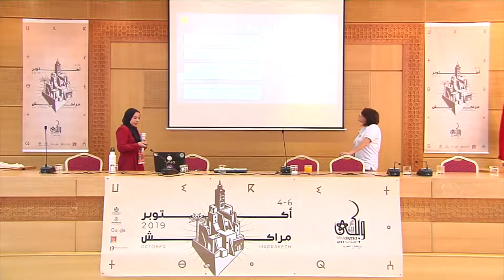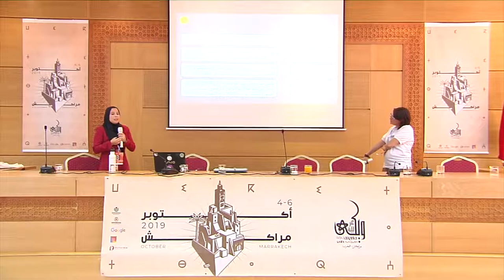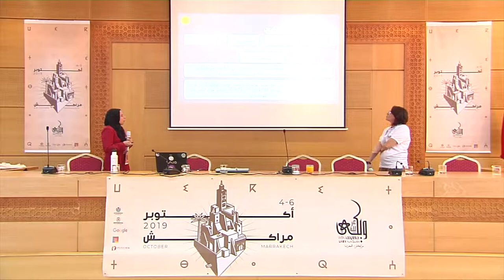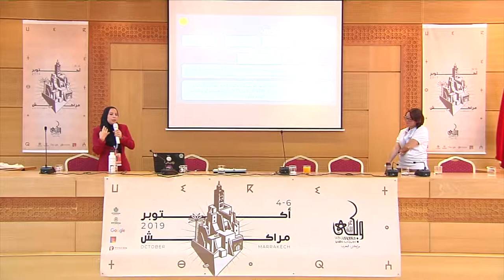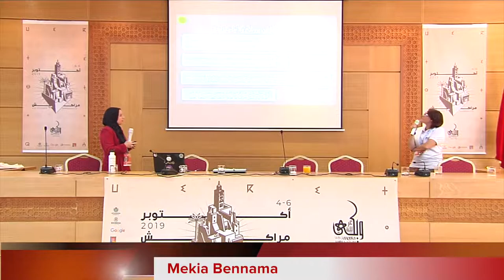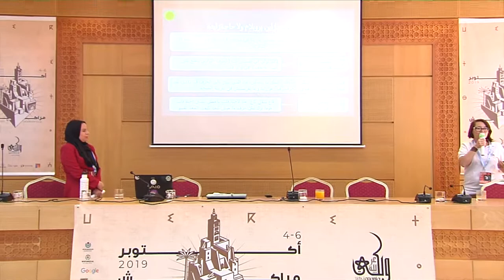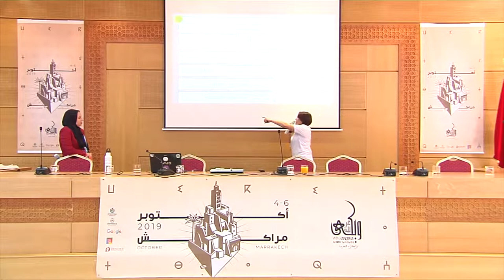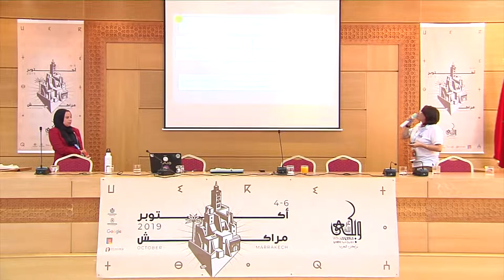ويكي عربية 2019 - برنامج تعليم ويكيبيديا ف خدمة اللوغات الأم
عرض د الأستاذتين عائشة راعي و مكية بنعمة على البرنامج تعليم ويكيبيديا ف خدمة اللوغات الأم, و بالضبط كيفاش تيخدموا فالجزائر. فل قسم نتاع اللّغة الفرنساوية فالجامعة ديالهم, ديسيدياو باش يپروپوزو للطلبة نتاوعهم باش يطرجمو المقالات لي كاينين في ويكيبيديا فرنساوية لل ماقالات مكتوبة بل اللّغة الام دبالهم: اللّي بل قبايلية و اللّي بل جازايرية.

تصور العرض نهار 5 أكتوبر 2019 فمراكش فالمغرب.